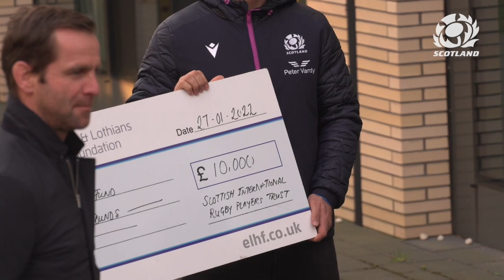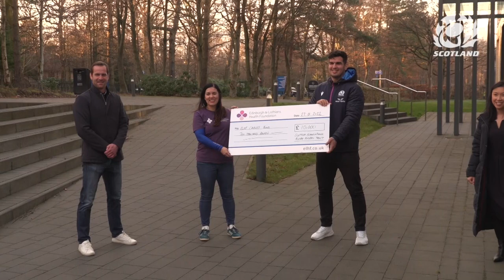Scottish International Rugby Players’ Trust | CAMHS Donation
Through the Scottish International Rugby Players’ Trust, some £10,000 is being donated to charity to support the Children and Adolescent Mental Health Services - CAMHS which is part of the NHS.

This donation will help the service to go over and above what the NHS can provide alone, such as specialist equipment, research or new resources, to enable schools and other care-givers to provide the right mental health support to children and young people earlier on